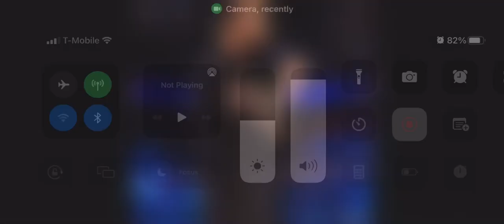September 15, 2022